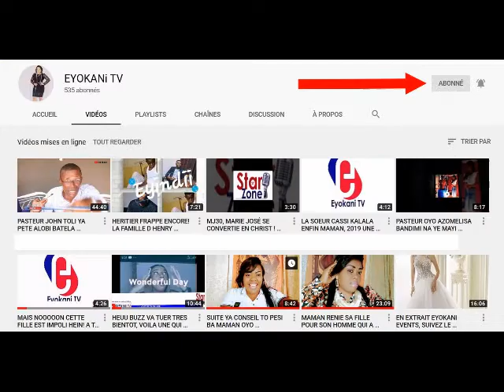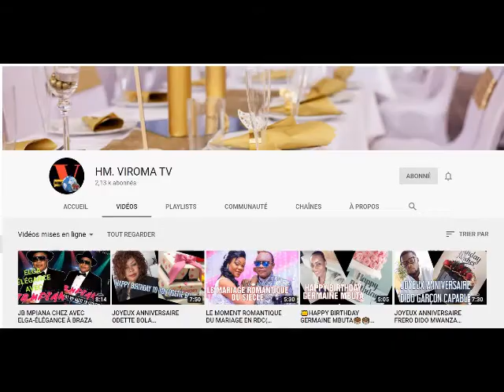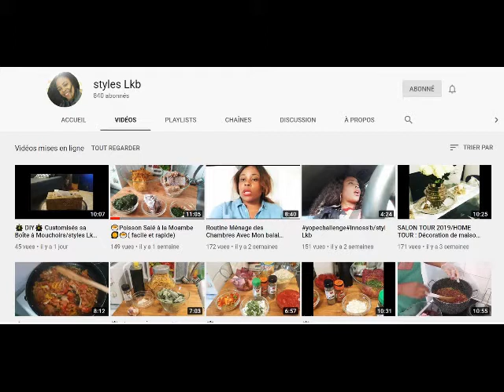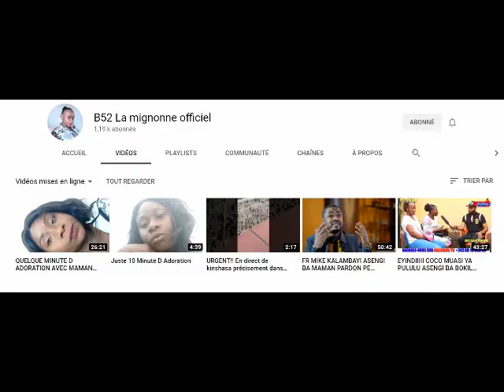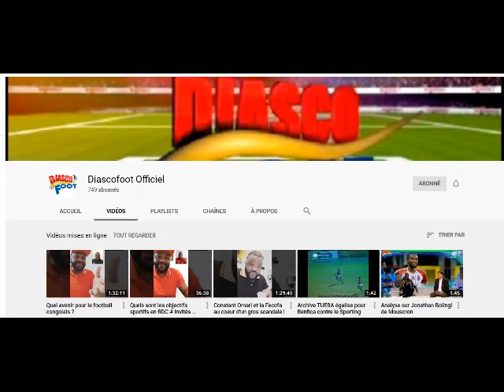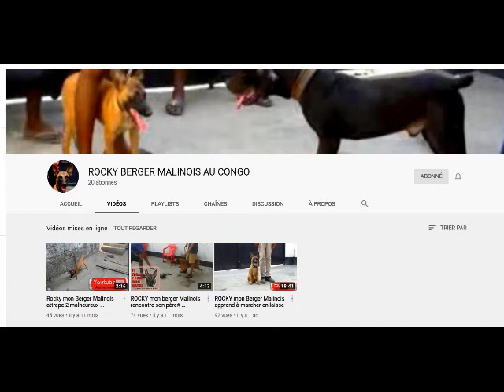FEUILLES DE PATATES DOUCES RISSOLEES